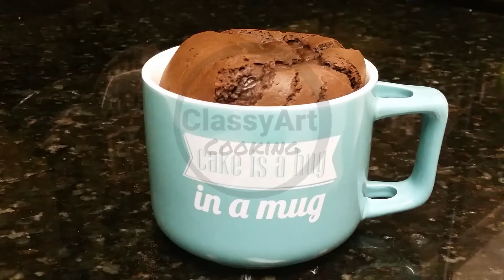Chocolate Lava Cake | Chocolate Lava Mug Cake | Simple & Easy Recipe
Homemade chocolate lave cake | chocolate lava mug cake
Dear friends, I hope you would like this simple and easy recipe.

I would love to hear from you so please leave your comments in the comment section. Your feedback will be really appreciated.